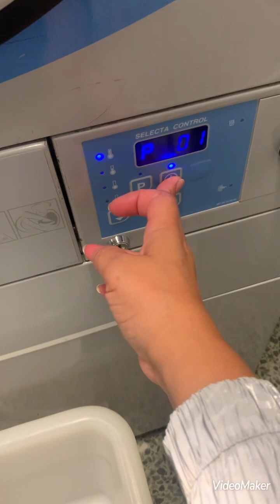يارب_تفك_سراحنا_نمشيو_نصيفو_في_بلادنا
شتاء خيط من السماء، و الحمدالله و الشكر على أي شيء